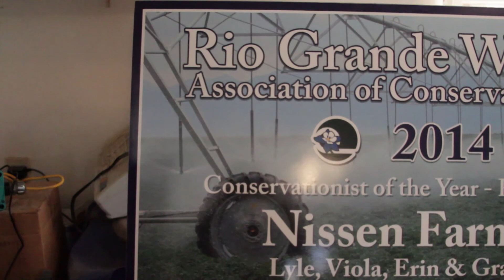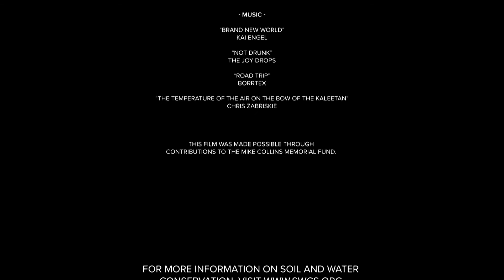Soil Health in the West: The San Luis Valley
Soil health is an agricultural buzzword in states like Pennsylvania, Indiana, and Iowa, but what does soil health look like in a region less blessed by black soil and plentiful water? This 12-minute documentary showcases soil health challenges and management practices within the dry, sandy farming and ranching systems of the San Luis Valley of Colorado and reveals how individual conservationists—be they government agency employees, farmers, extension agents, or private consultants—can form a network to inspire a community and advance a conservation movement.

This film was produced in 2017 in part through contributions to the Mike Collins Memorial Fund.

Special thanks to Rudy Garcia, Erin Nissen, Lyle Nissen, George Whitten, Julie Sullivan, Patrick O’Neill, Jay Fuhrer, and the Colorado Chapter of the Soil and Water Conservation Society.

To learn more about soil and water conservation practices and connect with the Soil and Water Conservation Society,